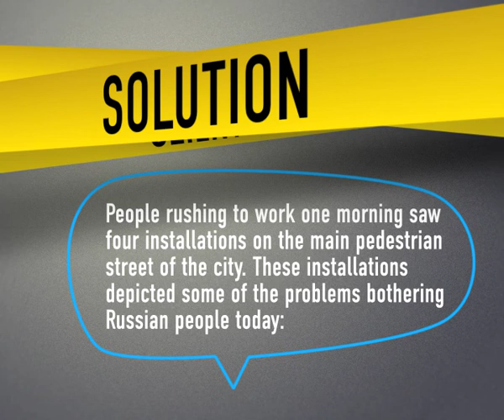Antistress Installations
ANTISTRESS INSTALLATIONSClient Arjuna, a recently opened yoga centre. Goal To make a bold, broad-reaching statement about the new centre within a limited budget 5000.SolutionGive people a clear message that in the Arjuna Yoga Club theyll get help with achieving serenity and the ability to throw ones problems out of ones mind. People rushing to work one morning saw four installations on the main pedestrian street of the city. These installations depicted some of the problems bothering Russian people today all the kerfuffle around the impending global crisis, the political situation in the country, domestic troubles, work-related exhaustion.ResultAbout a thousand city residents saw our advertising live and tens of thousands  on the internet and TV news. In a very short time the entire city heard of the new yoga centre.  WORK. Thrown away during a yoga session. POLITICS. Thrown away during a yoga session. the mascot of the ruling party is a bear and badminton is the Presidents favourite sport. HOUSEHOLD PROBLEMS. Thrown away during a yoga session.CRISIS. Thrown away during a yoga session. The Russian word   ass, asshole, bum, butt, here somewhat similar to the English exclamation Bummer is what comes to a Russian mind first when an economic crisis is mentioned.